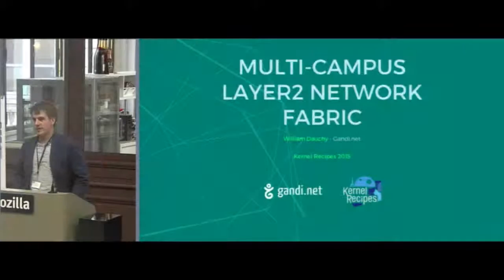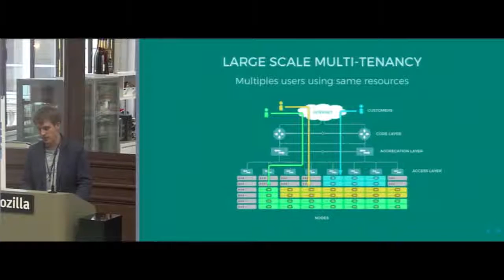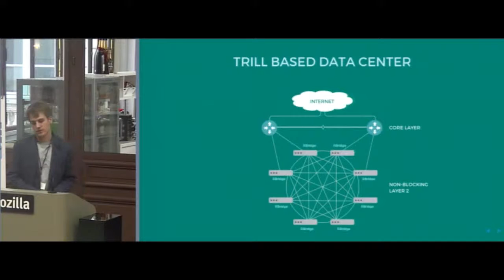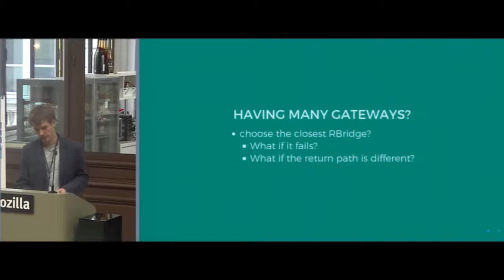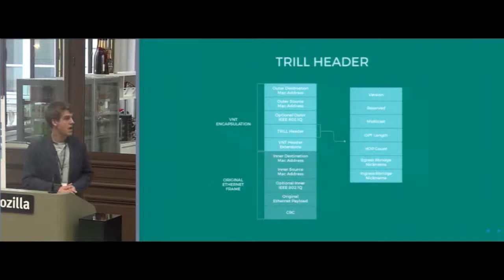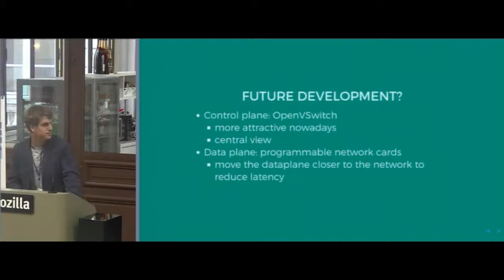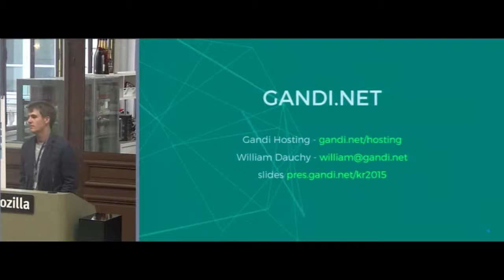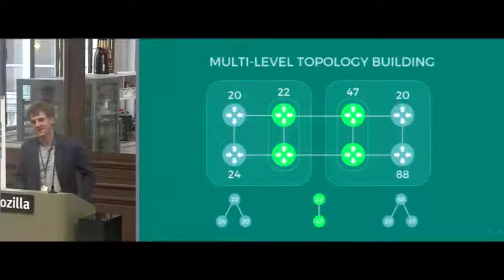Kernel Recipes 2015 - Multi-campus Layer 2 Network Fabric - by William Dauchy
Two years ago we presented our implementation of Virtual Network over TRILL in the Linux kernel. We were able t￼o build lots of logic networks within a datacenter. Now the work continue but at a different level, we need to expand it to multiples datacenters.

The traditional network architecture (3-tier: access/aggregation/core) is undergoing a transformation due to the adoption of server virtualization in cloud data center. The main limitation of current network architectures mainly comes from inadequate design standards : TCAM insufficient, VLAN limitation (802.1Q) and STP convergence.

In this presentation we study the deportation of switch functionality in the host to produce Multi-campus Layer 2 Network Fabric. This architecture achieves the best of both layers (bridging and routing), thus building a large-scale layer-2 network while ensuring scalability, efficiency, fault-tolerance and to support thousands of physical nodes and hundreds of thousands of tenants with only negligible overhead on geographically distinct campuses. Our implemention is still based on the Linux kernel.

William Dauchy, Gandi